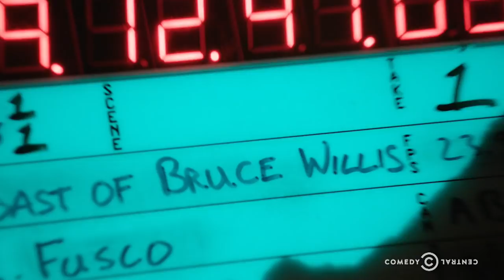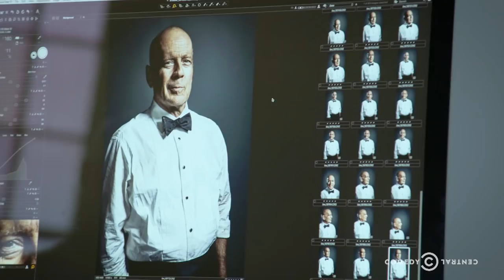Bruce Willis and Jeff Ross Gear Up for the Roast - Roast of Bruce Willis - Uncensored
Roastmaster General Jeff Ross offers an inside look at the promo shoot for the Roast of Bruce Willis.

About the Roast of Bruce Willis:
Bruce Willis goes from "Die Hard" to dead on arrival as some of the biggest names in entertainment serve up punches of their own to Hollywood's go-to action star. And with Roast Master Joseph Gordon-Levitt at the helm, nobody is leaving the dais unscathed.